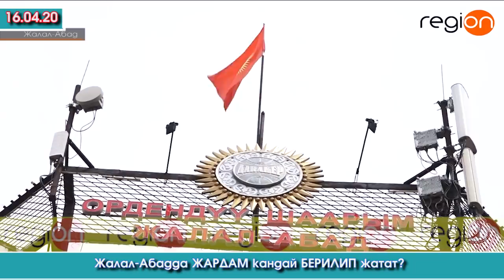Жалал-Абадда ЖАРДАМ кандай БЕРҮЛҮҮДӨ? | "region" тв | Акыркы Кабарлар